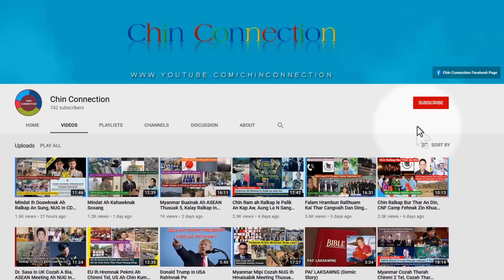September 7 Zan: NUG In PDF le Ralhrang Thizat Phuang, Putin Le Min Aung Hlaing Tongaw